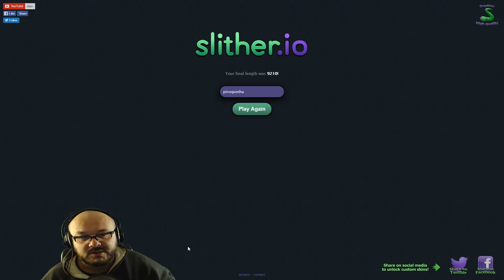A MINHA PIROCA FICOU GRANDONA !!!! SLITHER.IO